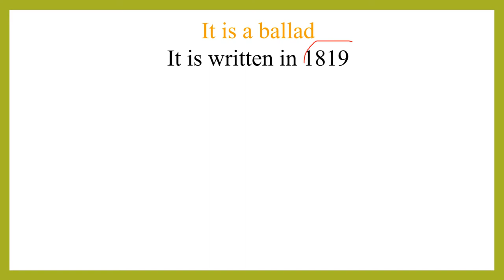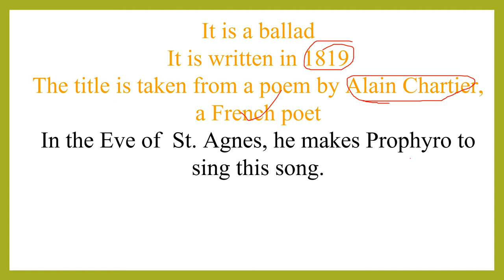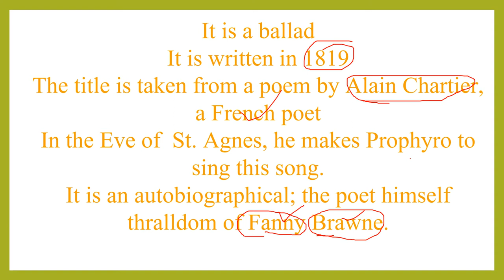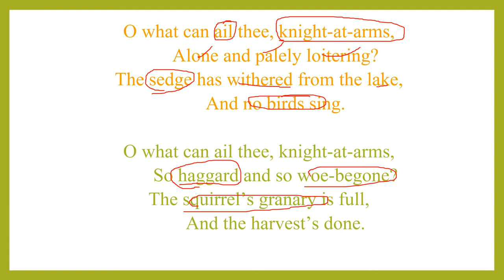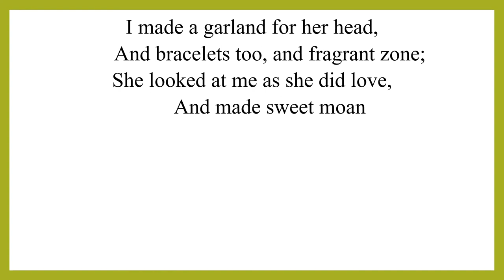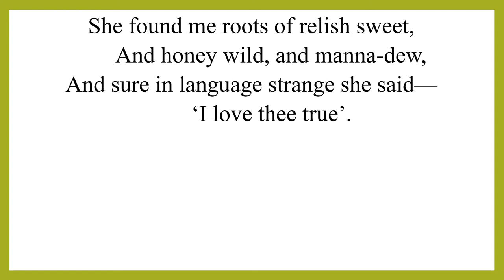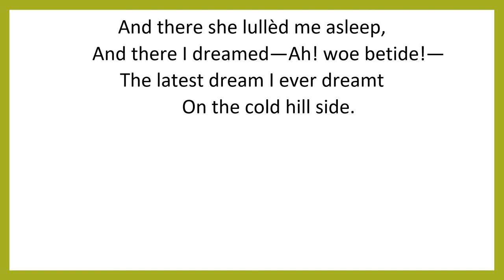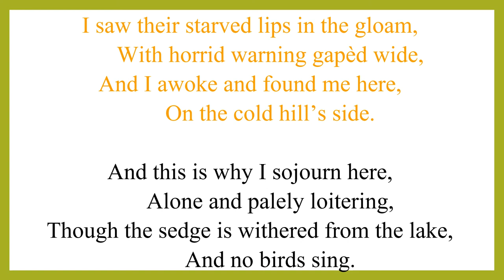LA BELLE DAME SANS MERCI IN TELUGU BY HUSSAIN || FOR DSC, NET, SET & OTHER COMPETITIVE EXAMS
LA BELLE DAME SANS MERCI BY JOHN KEATS IN TELUGU  || FOR DSC, NET, SET & OTHER COMPETITIVE EXAMS